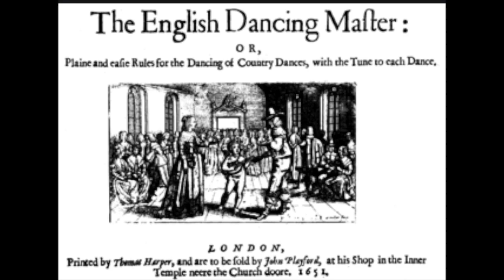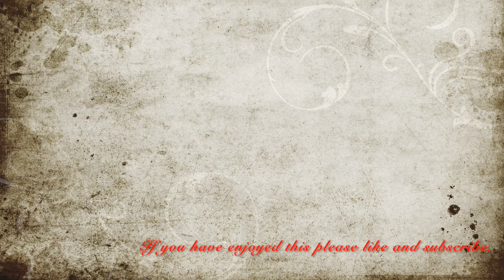Pride & Prejudice 1995 - Grimstock - Regency Dances from the Movies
Here Ros Plays Grimstock, which appears in the 1995 production of Pride & Prejudice, where the officers dance with the local young ladies at a soiree at Mrs. Phillips' house

This is another Playford dance and so would be old fashioned by Regency times, but could, despite this have been popular within a particular family or village.

The steps of the dance are as follows: -

A Lead up a double and back: set and turn single. All that again.
B Grimstock hey (lead in with partner from the ends, separate in the middle).
A Side with partner: set and turn single. All that again.
B Grimstock hey as before, but partners face each other and slip, those inside taking hands.
A Arm right: set and turn single. Arm left: set and turn single.
B 1s cross left and face down to start 1/2 hey for three: 1st couple cross right and face up to start 1/2 hey for three to places.